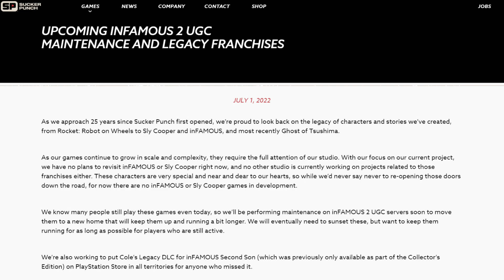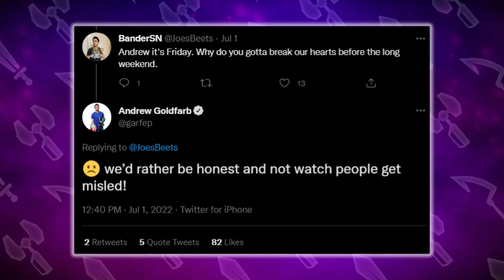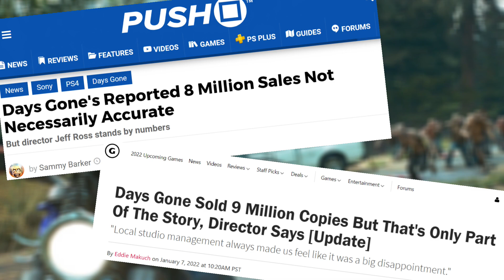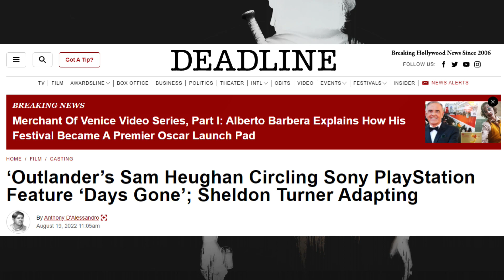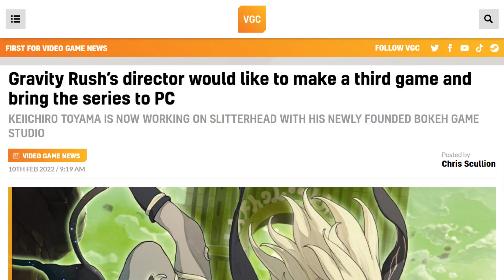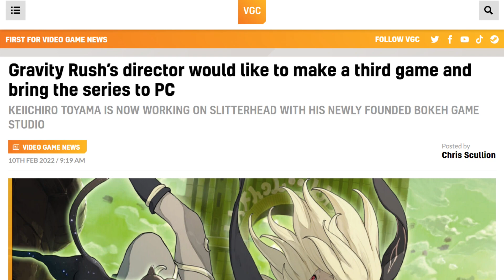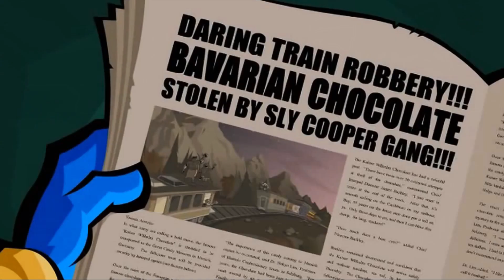PlayStation Productions Adapting More Dormant IP's - Is There Still Hope for the Sly Cooper TV Show?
It's been 2-months since Sucker Punch gave us an update regarding the Sly Cooper series, at least as far as games go. But within that time, some things have popped up that might give some new hope that the TV show could still happen.

Not only are all the Sly Cooper games returning to PlayStation Plus, 3-days before the series' 20th Anniversary. But PlayStation Productions announced a few more IP adaptations. However, it's the choices of IP that make things more interesting!

Let's take a look to start off Sly Month!

Gravity Rush Director about working on a 3rd game & bringing the series to PC
Intro/Extro Backgrounds By MillerWireless: